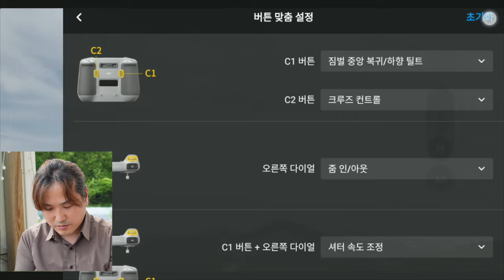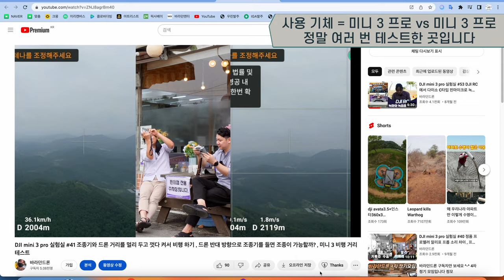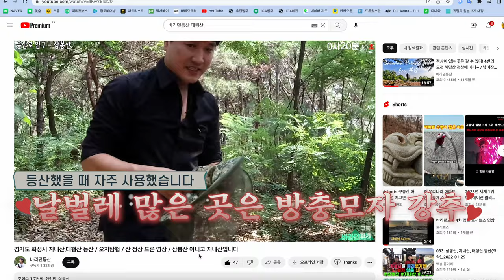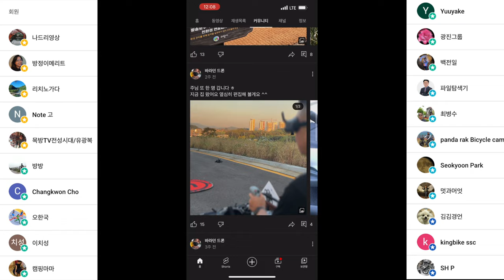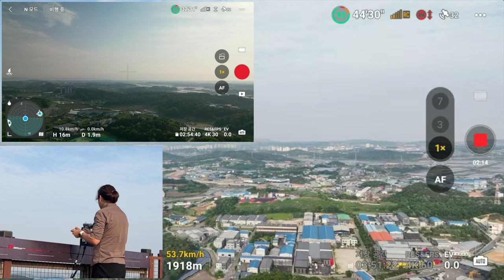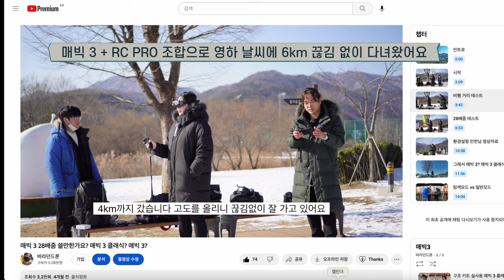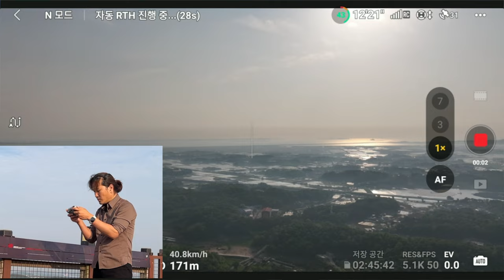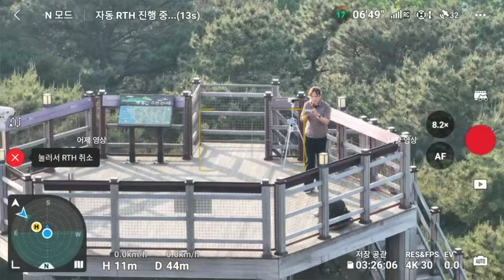매빅 3 프로 최대 비행 거리 테스트 산으로 보냈을 때와 개활지로 갔을 때 차이가 엄청 큽니다!